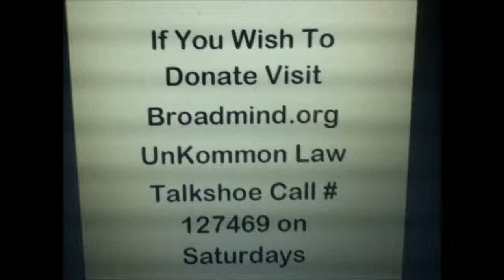Karl Lentz - Chain of Custody